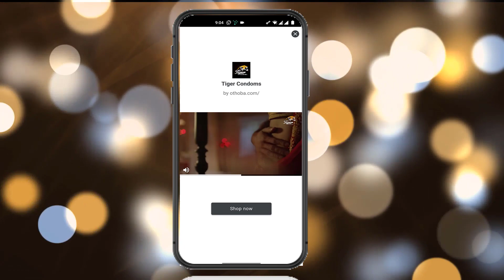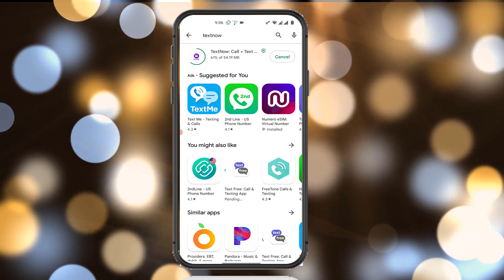Download Textnow App! How to Download USA Apps from Any Country !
Unlock the USA App Store! How to Download USA Apps from Any Country

Featurepoints

GoBranded

swagbucks

inboxdollars